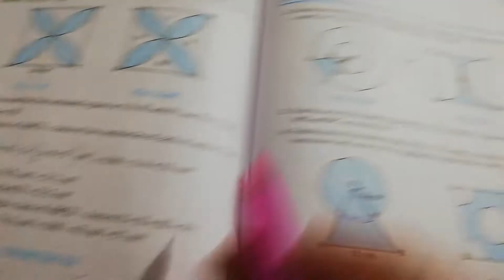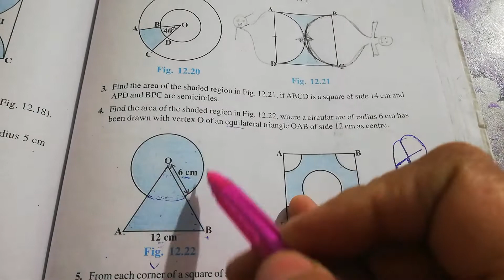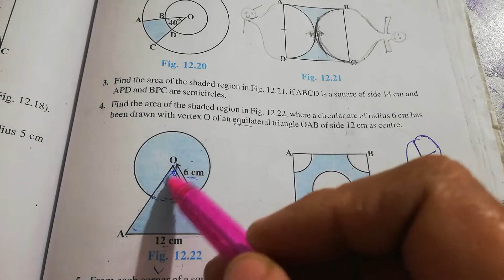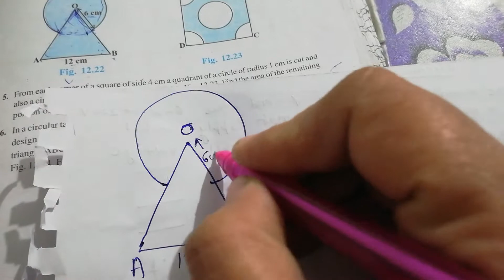Class 10th, cbse, math ncert, Ex12. 3 Q4, BEST EXPLANATION